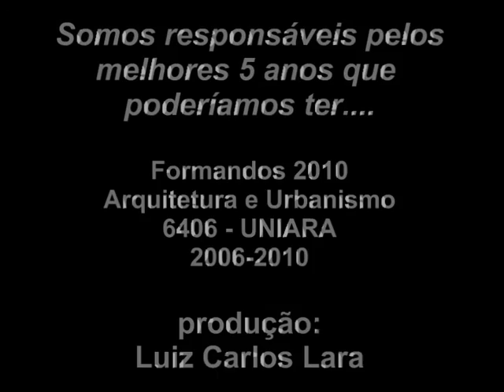Clipe animação das caricaturas dos alunos de Arquitetura Uniara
(A MÚSICA DO CLIPE NÃO É ESSA, O YOUTUBE COBROU DIREITOS AUTORAIS.. HEHE) As caricaturas feitas para os alunos do curso de Arquitetura e Urbanismo da Uniara foram bem marcantes, e elas não poderiam deixar de estar no momento mais importantes destas pessoas, a formatura, e por que não elas animadas e dançando bem felizes comemorando ao som de Space jam o fim desta etapa. O trabalho foi feito pelo aluno Luiz Carlos Lara.
The cartoons made for the students of Architecture and Urbanism Uniara were quite remarkable, and they could not fail to be at the most important of these people, graduation, and why not animate them happy and dancing and celebrating to the sound of Space jam the end of this step. The work was done by the student Luiz Carlos Lara.